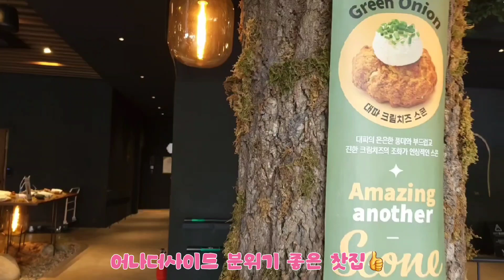분위기 좋은 어나더사이드 찻집 에서 👍 😍 💕